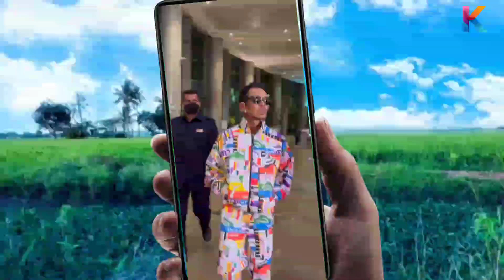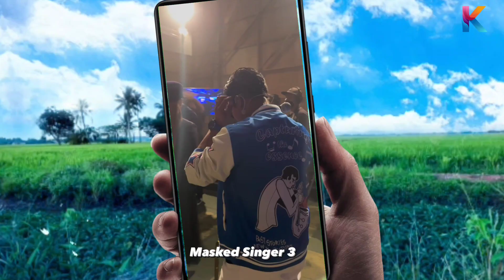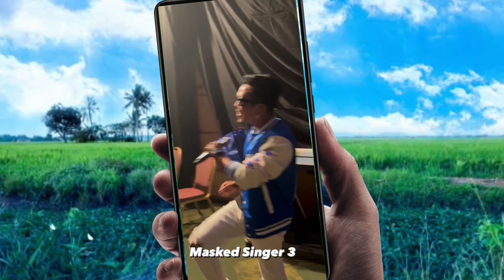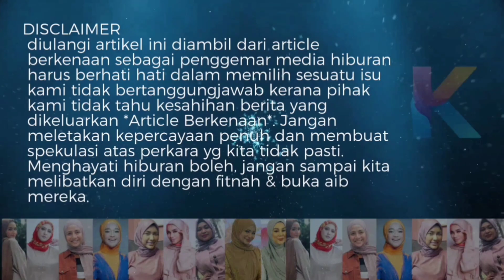Untung Watie Hanifiah! Ini Kekayaan Shuib! 7 Keturunan Tak Habis Makan!